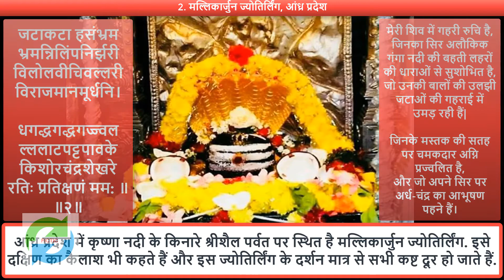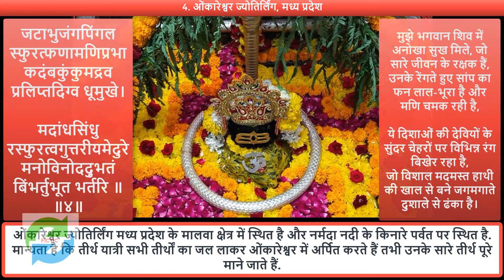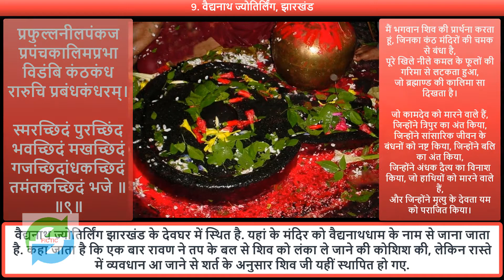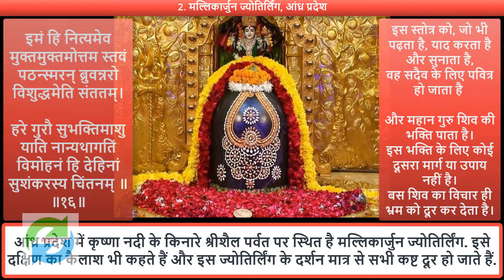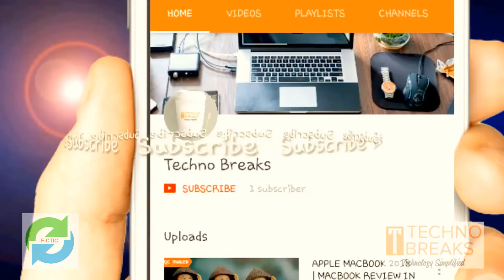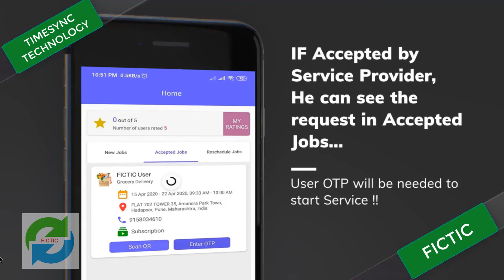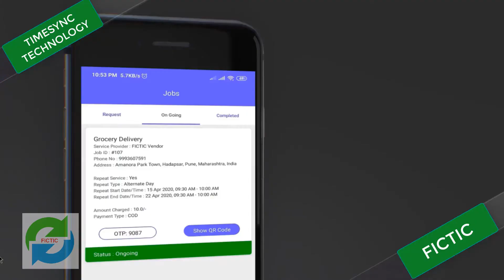रावण रचित शिव तांडव स्तोत्रम् | Original Shiv Tandav Stotram | शिवतांडव स्तोत्रम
शिव तांडव स्तोत्र – Hindi Lyrics and Meaning
जटा टवी गलज्जलप्रवाह पावितस्थले गलेऽव लम्ब्यलम्बितां भुजंगतुंग मालिकाम्‌।
डमड्डमड्डमड्डमन्निनाद वड्डमर्वयं चकारचण्डताण्डवं तनोतु नः शिव: शिवम्‌ ॥१॥

उनके बालों से बहने वाले जल से उनका कंठ पवित्र है,
और उनके गले में सांप है जो हार की तरह लटका है,
और डमरू से डमट् डमट् डमट् की ध्वनि निकल रही है,
भगवान शिव शुभ तांडव नृत्य कर रहे हैं, वे हम सबको संपन्नता प्रदान करें।

जटाकटा हसंभ्रम भ्रमन्निलिंपनिर्झरी विलोलवीचिवल्लरी विराजमानमूर्धनि।
धगद्धगद्धगज्ज्वल ल्ललाटपट्टपावके किशोरचंद्रशेखरे रतिः प्रतिक्षणं मम: ॥२॥

मेरी शिव में गहरी रुचि है,
जिनका सिर अलौकिक गंगा नदी की बहती लहरों की धाराओं से सुशोभित है,
जो उनकी बालों की उलझी जटाओं की गहराई में उमड़ रही हैं?
जिनके मस्तक की सतह पर चमकदार अग्नि प्रज्वलित है,
और जो अपने सिर पर अर्ध-चंद्र का आभूषण पहने हैं।

धराधरेंद्रनंदिनी विलासबन्धुबन्धुर स्फुरद्दिगंतसंतति प्रमोद मानमानसे।
कृपाकटाक्षधोरणी निरुद्धदुर्धरापदि क्वचिद्विगम्बरे मनोविनोदमेतु वस्तुनि ॥३॥

मेरा मन भगवान शिव में अपनी खुशी खोजे,
अद्भुत ब्रह्माण्ड के सारे प्राणी जिनके मन में मौजूद हैं,
जिनकी अर्धांगिनी पर्वतराज की पुत्री पार्वती हैं,

जटाभुजंगपिंगल स्फुरत्फणामणिप्रभा कदंबकुंकुमद्रव प्रलिप्तदिग्व धूमुखे।
मदांधसिंधु रस्फुरत्वगुत्तरीयमेदुरे मनोविनोदद्भुतं बिंभर्तुभूत भर्तरि ॥४॥

मुझे भगवान शिव में अनोखा सुख मिले, जो सारे जीवन के रक्षक हैं,
उनके रेंगते हुए सांप का फन लाल-भूरा है और मणि चमक रही है,

सहस्रलोचन प्रभृत्यशेषलेखशेखर प्रसूनधूलिधोरणी विधूसरां घ्रिपीठभूः।
भुजंगराजमालया निबद्धजाटजूटकः श्रियैचिरायजायतां चकोरबंधुशेखरः ॥५॥

भगवान शिव हमें संपन्नता दें,
जिनका मुकुट चंद्रमा है,
जिनके बाल लाल नाग के हार से बंधे हैं,

ललाटचत्वरज्वल द्धनंजयस्फुलिंगभा निपीतपंच सायकंनम न्निलिंपनायकम्‌।
सुधामयूखलेखया विराजमानशेखरं महाकपालिसंपदे शिरोजटालमस्तुनः ॥६॥

शिव के बालों की उलझी जटाओं से हम सिद्धि की दौलत प्राप्त करें,
जिन्होंने कामदेव को अपने मस्तक पर जलने वाली अग्नि की चिनगारी से नष्ट किया था,
जो सारे देवलोकों के स्वामियों द्वारा आदरणीय हैं,
जो अर्ध-चंद्र से सुशोभित हैं।

करालभालपट्टिका धगद्धगद्धगज्ज्वल द्धनंजया धरीकृतप्रचंड पंचसायके।
धराधरेंद्रनंदिनी कुचाग्रचित्रपत्र कप्रकल्पनैकशिल्पिनी त्रिलोचनेरतिर्मम ॥७॥

मेरी रुचि भगवान शिव में है, जिनके तीन नेत्र हैं,
जिन्होंने शक्तिशाली कामदेव को अग्नि को अर्पित कर दिया,
उनके भीषण मस्तक की सतह डगद् डगद्… की घ्वनि से जलती है,
वे ही एकमात्र कलाकार है जो पर्वतराज की पुत्री पार्वती के स्तन की नोक पर,
सजावटी रेखाएं खींचने में निपुण हैं।

नवीनमेघमंडली निरुद्धदुर्धरस्फुर त्कुहुनिशीथनीतमः प्रबद्धबद्धकन्धरः।
निलिम्पनिर्झरीधरस्तनोतु कृत्तिसिंधुरः कलानिधानबंधुरः श्रियं जगंद्धुरंधरः ॥८॥

वे ही पूरे संसार का भार उठाते हैं,
जिनकी शोभा चंद्रमा है,
जिनके पास अलौकिक गंगा नदी है,
जिनकी गर्दन गला बादलों की पर्तों से ढंकी अमावस्या की अर्धरात्रि की तरह काली है।

प्रफुल्लनीलपंकज प्रपंचकालिमप्रभा विडंबि कंठकंध रारुचि प्रबंधकंधरम्‌।
स्मरच्छिदं पुरच्छिंद भवच्छिदं मखच्छिदं गजच्छिदांधकच्छिदं तमंतकच्छिदं भजे ॥९॥

मैं भगवान शिव की प्रार्थना करता हूं, जिनका कंठ मंदिरों की चमक से बंधा है,
पूरे खिले नीले कमल के फूलों की गरिमा से लटकता हुआ,
जो ब्रह्माण्ड की कालिमा सा दिखता है।

अखर्वसर्वमंगला कलाकदम्बमंजरी रसप्रवाह माधुरी विजृंभणा मधुव्रतम्‌।
स्मरांतकं पुरातकं भावंतकं मखांतकं गजांतकांधकांतकं तमंतकांतकं भजे ॥१०॥

मैं भगवान शिव की प्रार्थना करता हूं, जिनके चारों ओर मधुमक्खियां उड़ती रहती हैं
शुभ कदंब के फूलों के सुंदर गुच्छे से आने वाली शहद की मधुर सुगंध के कारण,
जो कामदेव को मारने वाले हैं, जिन्होंने त्रिपुर का अंत किया,

जयत्वदभ्रविभ्रम भ्रमद्भुजंगमस्फुरद्ध गद्धगद्विनिर्गमत्कराल भाल हव्यवाट्।
धिमिद्धिमिद्धि मिध्वनन्मृदंग तुंगमंगलध्वनिक्रमप्रवर्तित: प्रचण्ड ताण्डवः शिवः ॥११॥

शिव, जिनका तांडव नृत्य नगाड़े की ढिमिड ढिमिड
तेज आवाज श्रंखला के साथ लय में है,
जिनके महान मस्तक पर अग्नि है, वो अग्नि फैल रही है नाग की सांस के कारण,
गरिमामय आकाश में गोल-गोल घूमती हुई।

दृषद्विचित्रतल्पयो र्भुजंगमौक्तिकमस्र जोर्गरिष्ठरत्नलोष्ठयोः सुहृद्विपक्षपक्षयोः।
तृणारविंदचक्षुषोः प्रजामहीमहेन्द्रयोः समं प्रवर्तयन्मनः कदा सदाशिवं भजे ॥१२॥

मैं भगवान सदाशिव की पूजा कब कर सकूंगा, शाश्वत शुभ देवता,
जो रखते हैं सम्राटों और लोगों के प्रति समभाव दृष्टि,
घास के तिनके और कमल के प्रति, मित्रों और शत्रुओं के प्रति,
सर्वाधिक मूल्यवान रत्न और धूल के ढेर के प्रति,
सांप और हार के प्रति और विश्व में विभिन्न रूपों के प्रति?

कदा निलिंपनिर्झरी निकुंजकोटरे वसन्‌ विमुक्तदुर्मतिः सदा शिरःस्थमंजलिं वहन्‌।
विमुक्तलोललोचनो ललामभाललग्नकः शिवेति मंत्रमुच्चरन्‌ कदा सुखी भवाम्यहम्‌ ॥१३॥

मैं कब प्रसन्न हो सकता हूं, अलौकिक नदी गंगा के निकट गुफा में रहते हुए,
अपने हाथों को हर समय बांधकर अपने सिर पर रखे हुए,
अपने दूषित विचारों को धोकर दूर करके, शिव मंत्र को बोलते हुए,
महान मस्तक और जीवंत नेत्रों वाले भगवान को समर्पित?

इमं हि नित्यमेव मुक्तमुक्तमोत्तम स्तवं पठन्स्मरन्‌ ब्रुवन्नरो विशुद्धमेति संततम्‌।
हरे गुरौ सुभक्तिमाशु याति नान्यथागतिं विमोहनं हि देहिनां सुशंकरस्य चिंतनम् ॥१६॥

इस स्तोत्र को, जो भी पढ़ता है, याद करता है और सुनाता है,
वह सदैव के लिए पवित्र हो जाता है और महान गुरु शिव की भक्ति पाता है।
इस भक्ति के लिए कोई दूसरा मार्ग या उपाय नहीं है।
बस शिव का विचार ही भ्रम को दूर कर देता है।